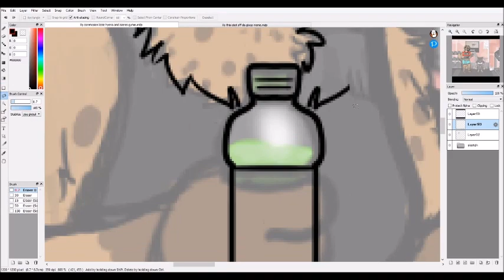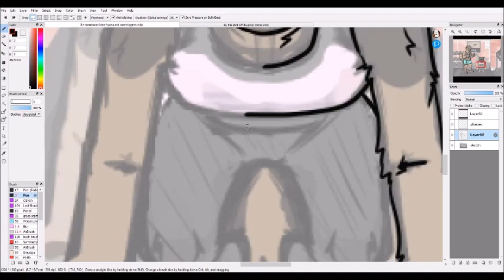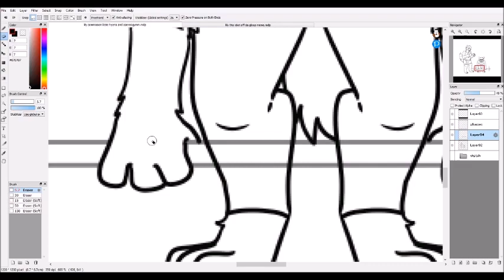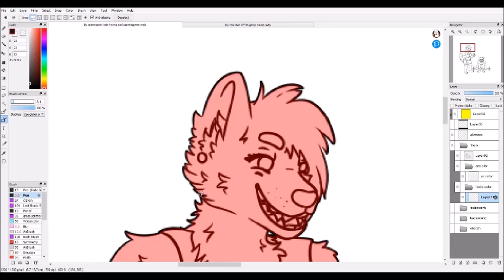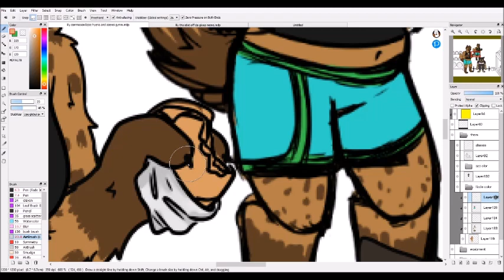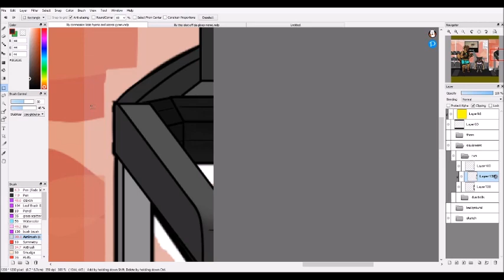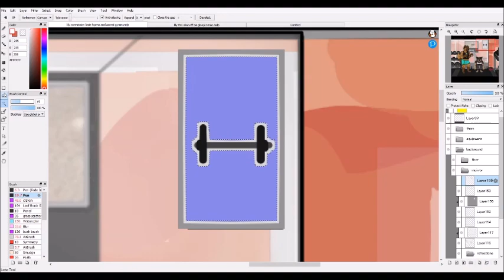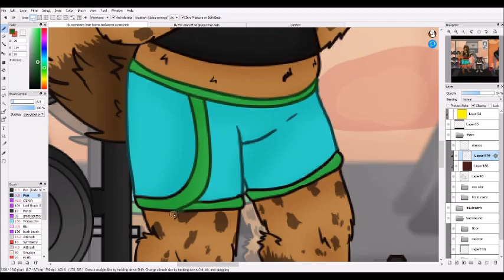lizzie gym Speedpaint Commission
Another Commission from @LilyKangaroo on Twitter!!! please go follow her!!!
the higher quality version is on my twitter!!

Lily also chose the songs for this speedpaint too!!

0:00 Jeroen Tel - Tintin on the Moon
3:50 Treasure Master Music (NES) - Title Theme
6:46 World Two | The Legend of Galahad | Genesis | Soundtrack